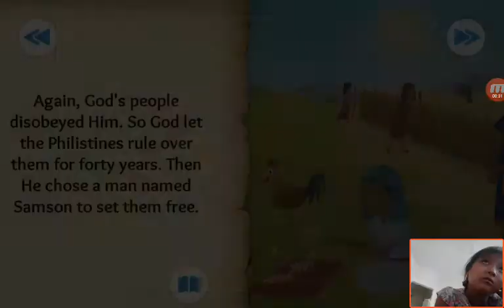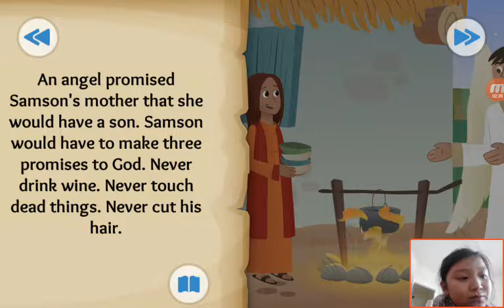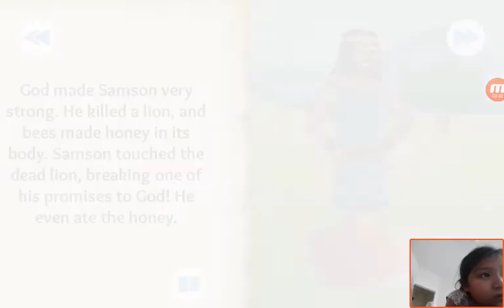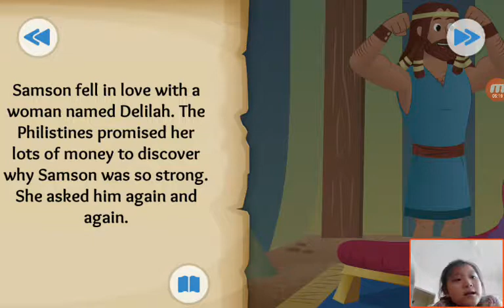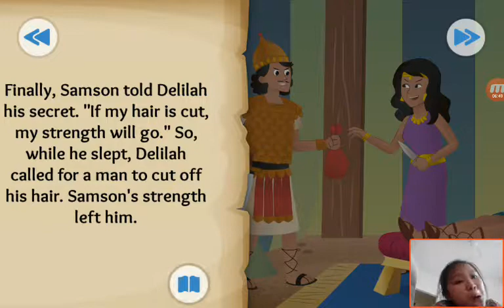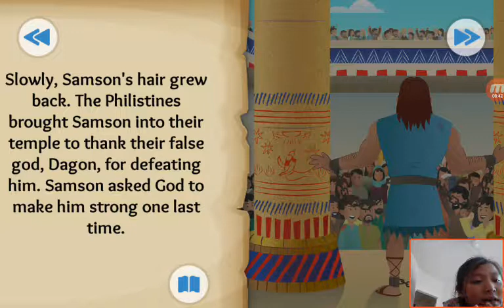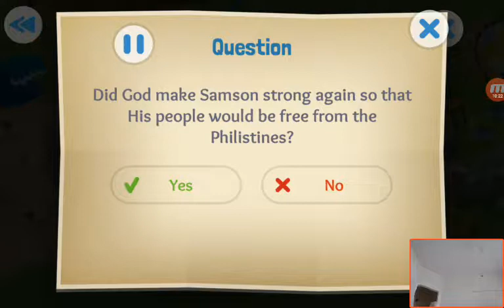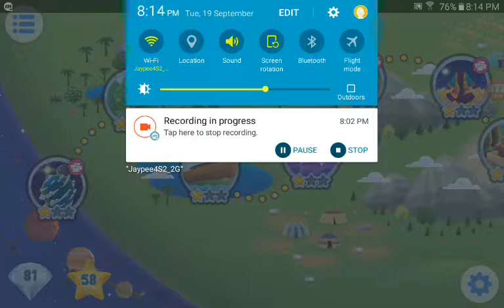‹Kids›Grace：Wonderful Bible Story‹성경이야기›– A Hairy Tale